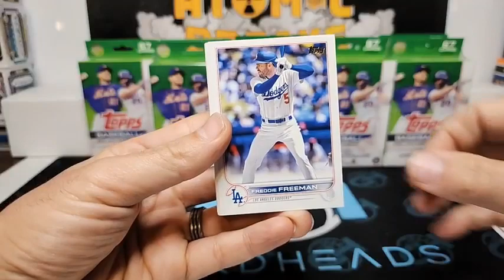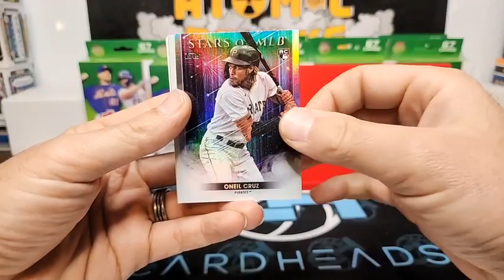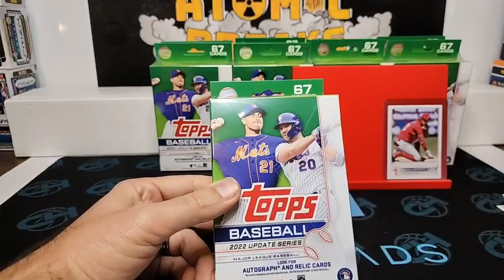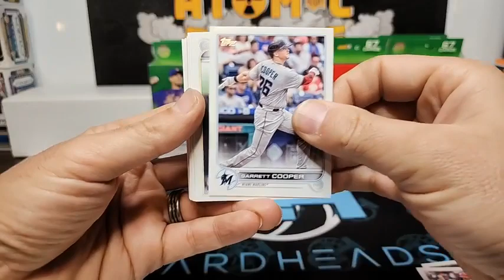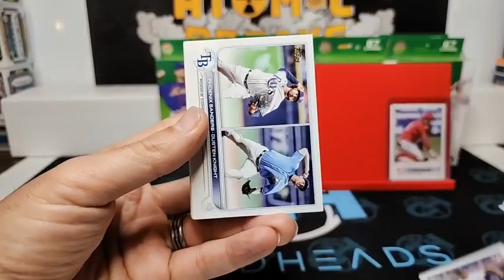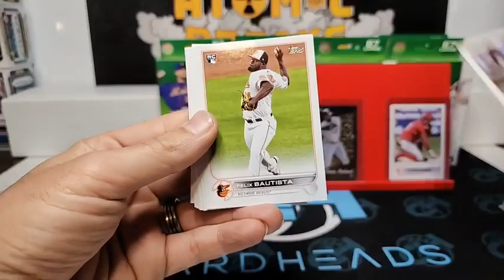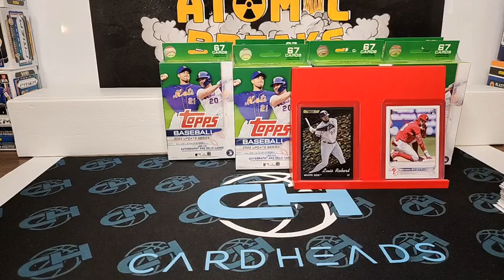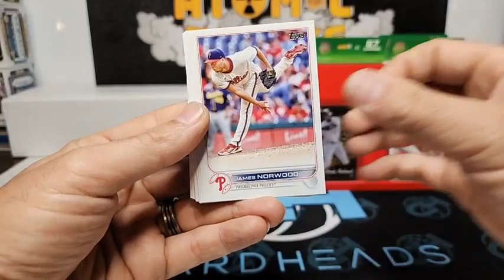Atomic Breaks MLB Topps Update 10 Hanger Break #314 pt 1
After the 4th hanger the Facebook go the infamous melting screen. After being told by viewers I stopped and started a new stream to finish the break. Please see part #2 for the conclusion and the hit recap.